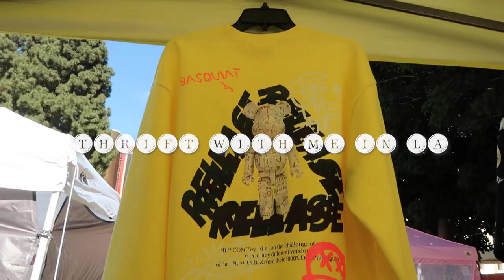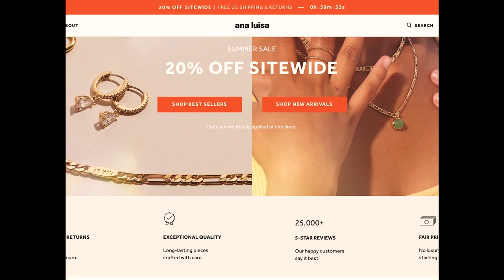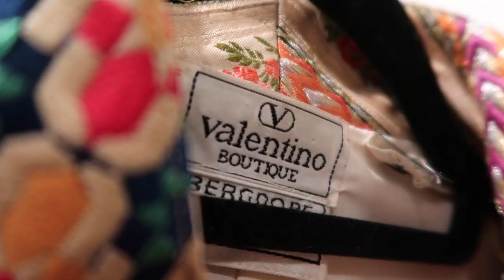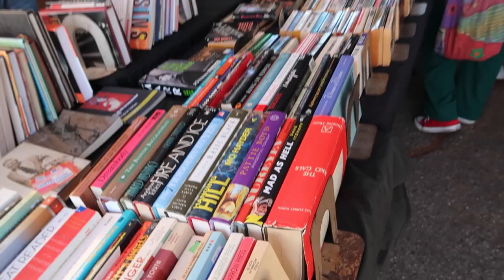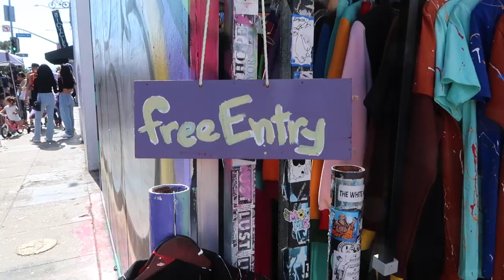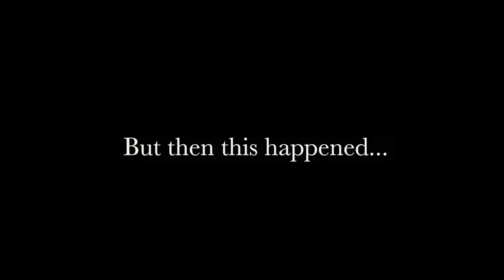Thrifting my *DREAM* wardrobe in LA + try on haul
come thrift with me all over Los Angeles for my dream vintage wardrobe: the continuing saga. I may not have gotten an entire new wardrobe in this vid, but I certainly found some priceless pieces to add to my ever growing vintage collection. Enjoy this LA version of come thrifting with me! (for my dream pinterest wardrobe)

ABOUT THIS SERIES:
I visit different cities around the world checking out their thrifting scene, and adding to my growing collection of vintage.

TIME STAMPS:
0:00 ana luisa collab
1:59 Lets go shopping!
7:07 Try On Haul

My name is Batsheva and I run Cynical Duchess, a travel channel dedicating to exploring fashion and culture around the world. I love meeting interesting people along the way and sharing their stories. And as an Orthodox Jew, I encourage people on this channel to embrace their misfit and be proud of what makes them unique and special.